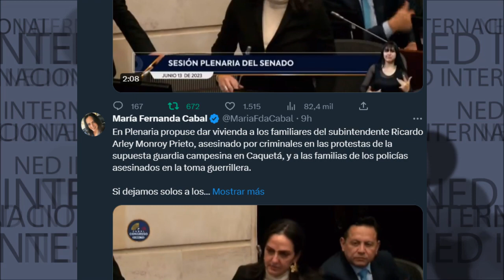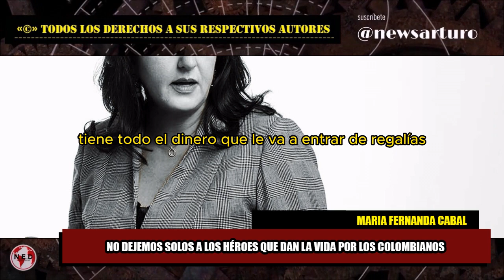📢 NO DEJEMOS SOLOS A LOS HÉROES QUE DAN LA VIDA POR LOS COLOMBIANOS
En Plenaria propuse dar vivienda a los familiares del subintendente Ricardo Arley Monroy Prieto, asesinado por criminales en las protestas de la supuesta guardia campesina en Caquetá, y a las familias de los policías asesinados en la toma guerrillera.